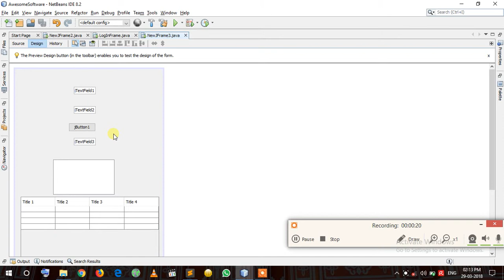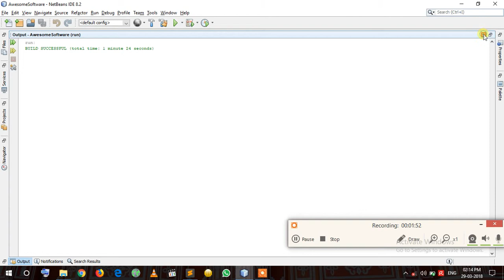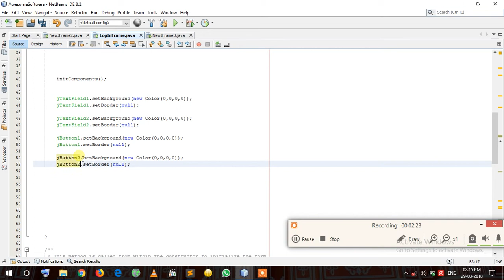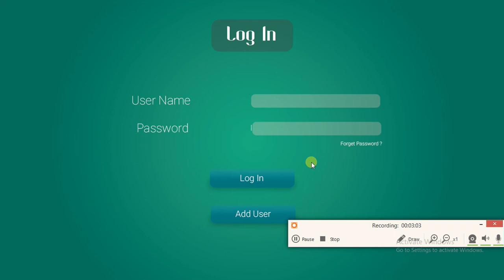NetBeans Tutorial - 23 - Navigate between components using Keyboard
Liked my video?